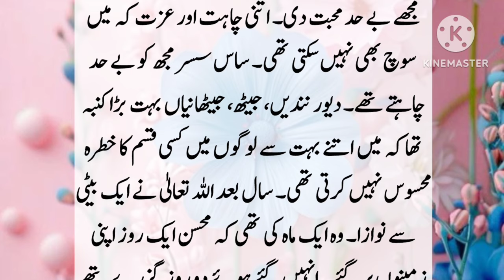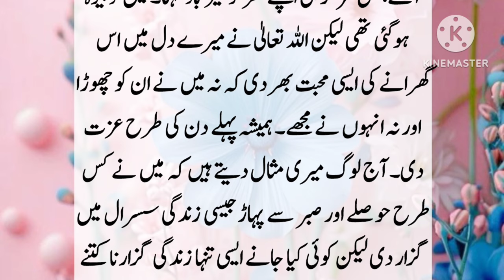Urdu Story / نوشی اور مراد کی کہانی